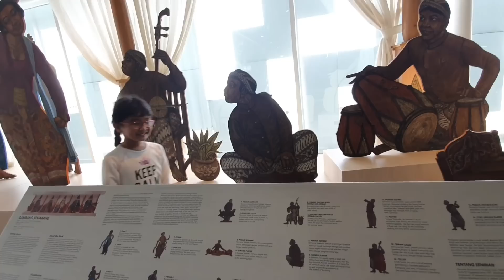Shafeea Hanum Terjatuh!! 😱 Ngejar Bee di Bandara Semarang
Di video ini Shafeea Hanum Terjatuh!! 😱 Ngejar Bee di Bandara Semarang.
Bee adalah boneka lebah kesayangan hanum.
Bandara semarang terbaru ini adalah bandara terapung terkeren, banyak pemandangan indah yang dapat kita nikmati disekitar bandara ini. Yuk langsung saja kita saksikan video hanum terjatuh ngejar bee di bandara semarang berikut, tonton sampai selesai ya...